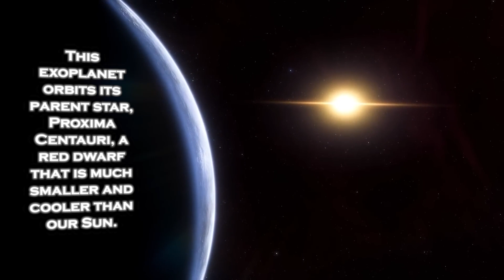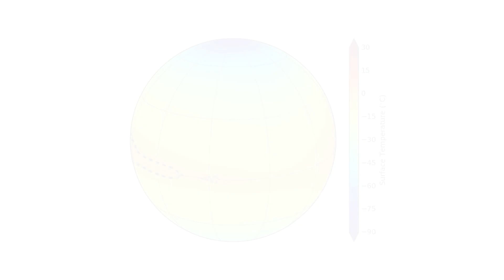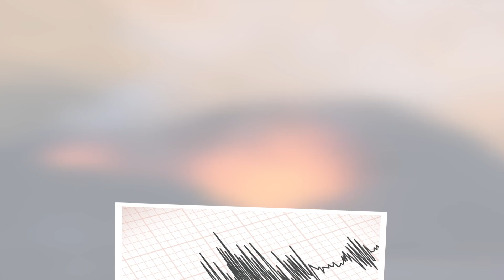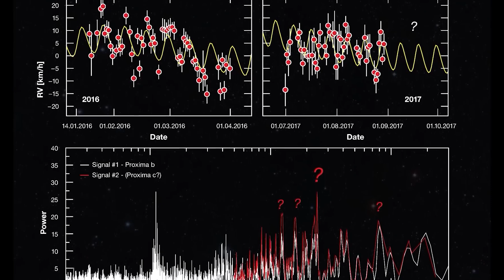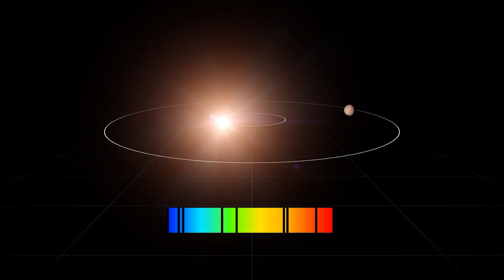1 MINUTE AGO: James Webb Telescope Announces Increased Brightness of Proxima B Artificial Lights!